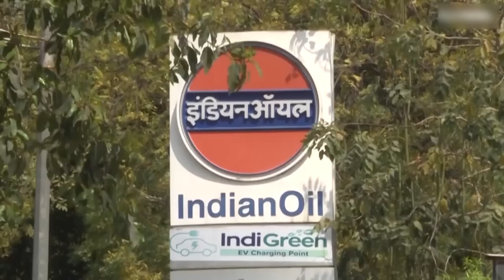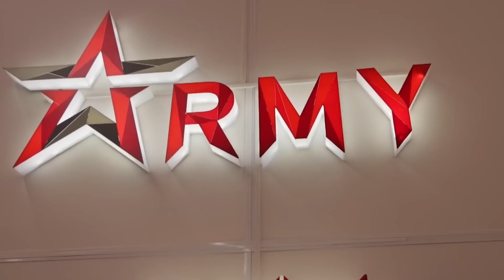💢Спільні військові навчання Індії, Китаю та рф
Індія, Китай та рф запланували спільні військові навчання. 1.09 стартують тижневі навчання на сході росії. Аналітики зазначили, що участь індійських військових у російських навчаннях у розпалі вторгнення рф в Україну підтверджує дружні зв'язки Нью-Делі з москвою. Нагадаємо, Індія (як і Китай) утрималася від засудження вторгнення росії в Українуйі не приєдналася до санкцій Заходу проти москви. Імпорт нафти з рф до Індії різко зріс цього року, тому що країна отримує вигоду із значних знижок. Деталі у сюжеті!